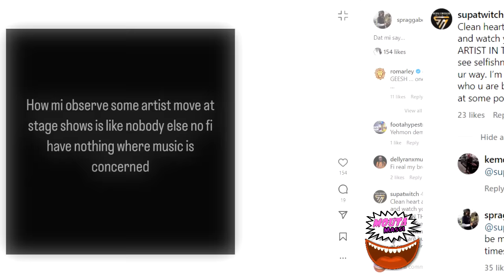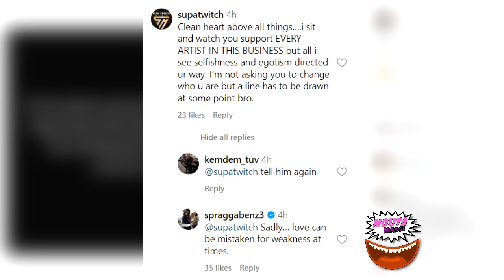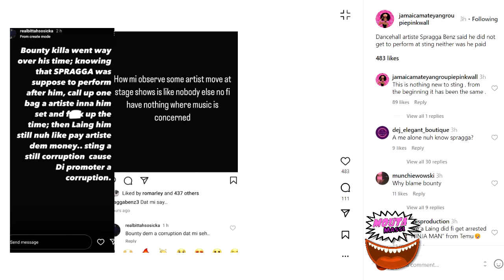Bounty DISRESPECT Spragga At Sting According To...| Shane O LAUGHS At Honormosity